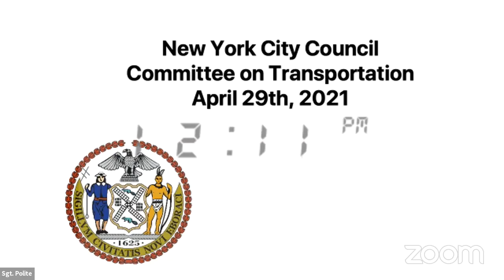Transportation 2021-... NYCC REMOTE TRANSPORTATION 04292021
KEY: null

 ID: 18584

 GUID: 005D4CAB-84EA-4EBF-AF58-E386BDBDDDB4

Transportation 2021-... Transportation 2021-... NYCC REMOTE TRANSPORTATION 04292021